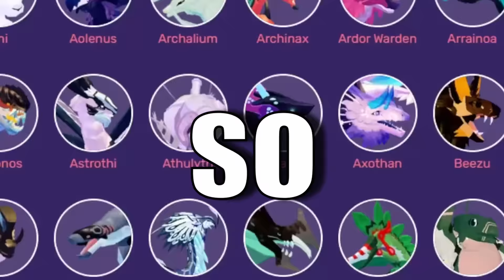The RAREST CREATURE in Creatures of Sonaria...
I was bored and wanted to find out, what was the RAREST Creatures in Creatures of Sonaria? So I did some research and what I found out shocked me... I went through the 180+ Creatures in Creatures of Sonaria and tried to figure out what creature was exactly the RAREST Creature...